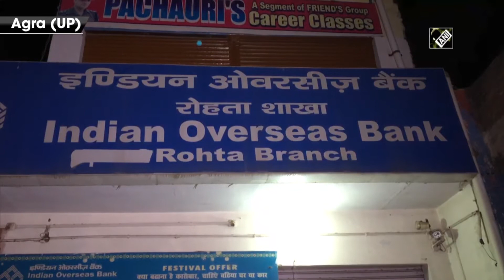4 persons looted nearly Rs 56 lakhs from Indian Overseas Bank in Agra - Delhi Crime Update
Agra (UP), Dec 16 (ANI): Around four persons looted nearly Rs 56 lakhs from Indian Overseas Bank (IOB) in UP’s Agra. The incident of loot took place at Rohta area on December 15. Police investigation is underway in this regard. Speaking to media, Agra SSP, Babloo Kumar said, “10 teams constituted to locate the accused, further investigation underway.”